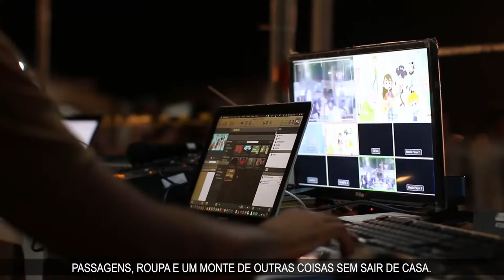Ferramenta autônoma de agendamento de audiências traz agilidade para advogados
O magistrado Diego Hartmann, da Comarca de Arenápolis, disponibilizou mais um canal de acesso pelo qual o operador do Direito é quem escolhe o melhor horário e data para despachar com o juiz. A ferramenta gratuita Hubspot.com tem sido bem avaliada pelos usuários.